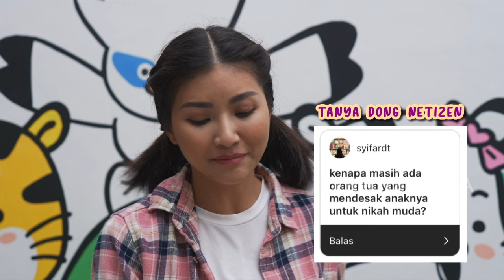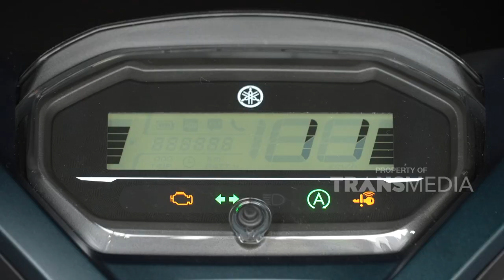Pancake Bikinan BUNDA SARWENDAH Enak Banget! | IBU PINTAR (4/2/23) P2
IBU PINTAR